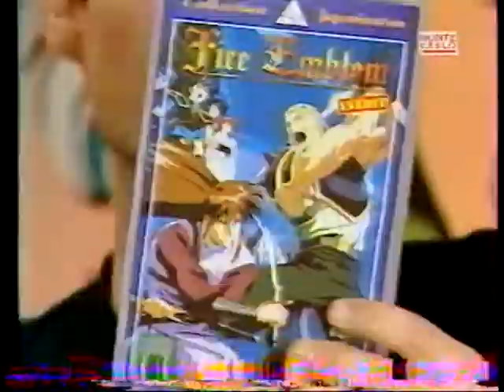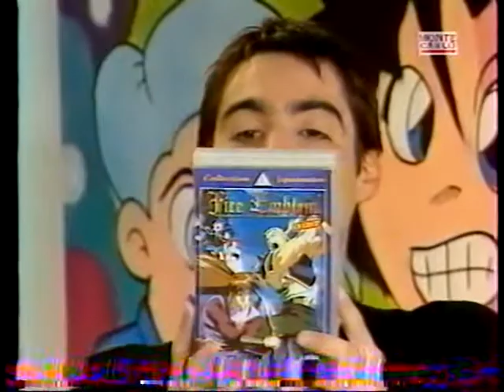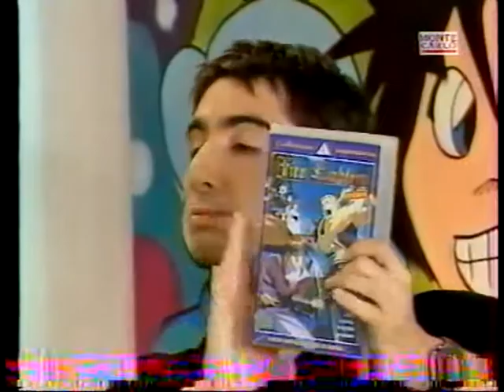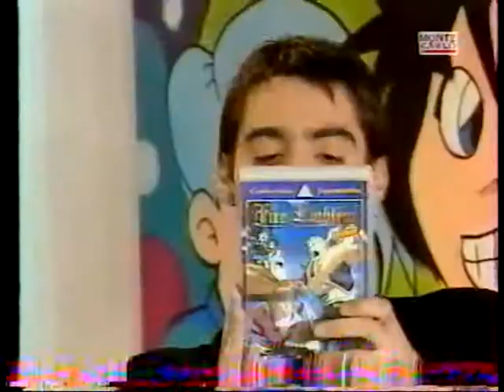Récré Kids du 05/11/97 (3/3)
Emission Récré Kids du 05 novembre 1997.
Présentée par Isis sur TMC.